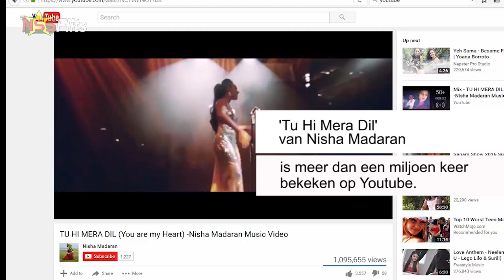YouTube-record voor 'Tu Hi Mera Dil'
'Tu Hi Mera Dil' van Nisha Madaran is binnen een maand meer dan een miljoen keer bekeken op YouTube. Een record voor een Surinaamse videoproductie. De artiest heeft met fans in de Times Mall de mijlpaal gevierd. “Ik voel mij zo gezegend,” reageert een blijde Nisha. “Ik ben nu zo gemotiveerd om nog meer grote projecten te gaan doen.”